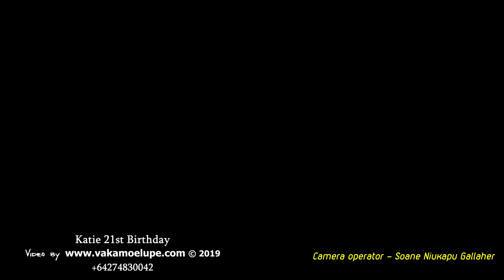16 Katie 21st Birthday Fakame'ite Fangafa'etangata